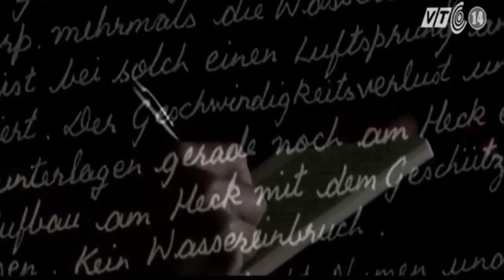Đội hộ tống trận chiến Đại Tây Dương [P5]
Trận chiến Đại Tây Dương được xem là trận chiến kéo dài nhất trong lịch sử Chiến tranh thế giới thứ hai mặc dù có sử gia cho rằng đây không phải là một trận duy nhất mà là gồm một chuỗi nhiều trận hải chiến hay cuộc hành quân trên biển.

Cuộc chiến bắt đầu ngày 3 tháng 9 năm 1939 cho đến khi Đức Quốc Xã đầu hàng năm 1945. Cao điểm của trận chiến là những năm 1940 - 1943 khi tàu ngầm (U-Boat) và các chiến hạm của hải quân Đức (Kriegsmarine) tấn công và đánh chìm nhiều đoàn tàu buôn và chiến hạm của Đồng Minh.

Đội Hộ Tống Trận Chiến Đại Tây Dương [PHẦN 4]